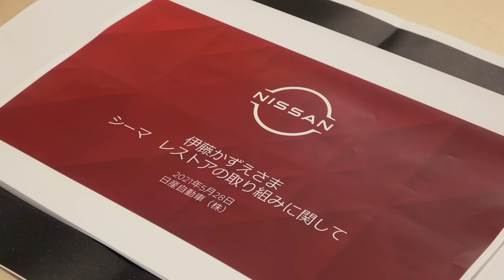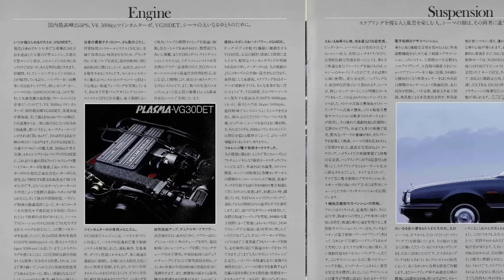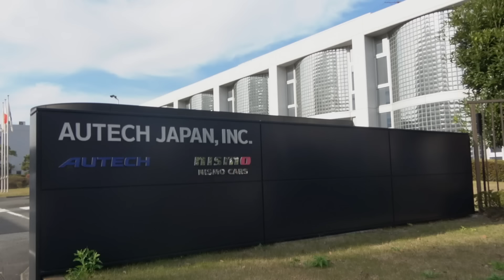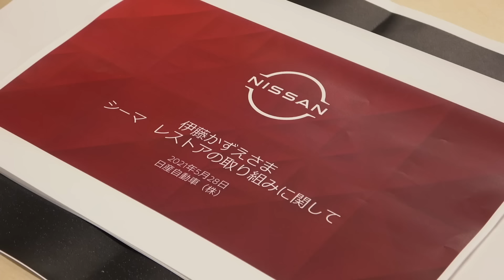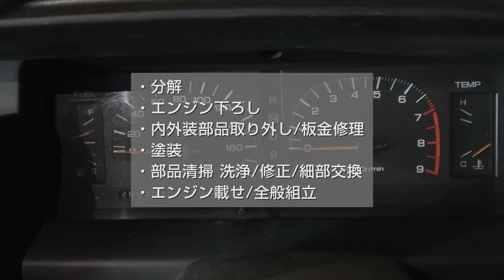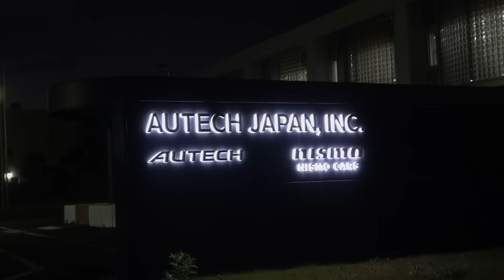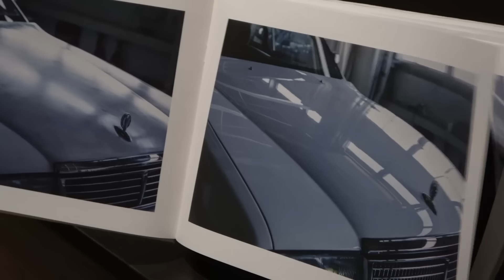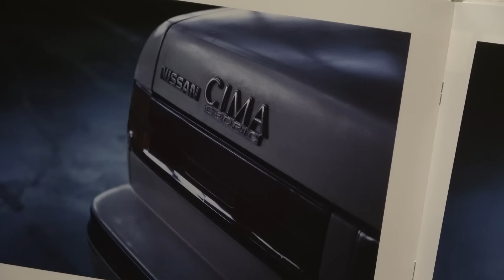シーマレストア～伊藤かずえの名車再生～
バブル最盛期に生まれた初代シーマを30年乗り続けた女優、伊藤かずえ。
SNSで話題を呼んだ彼女のシーマを当時の姿に蘇らせようと、レストアの計画が持ち上がった。

日産＆オーテックの有志が半年をかけ、オリジナルの姿を再生するまでを追う名車再生物語。

面白いと思ったら ディスカバる でシェア